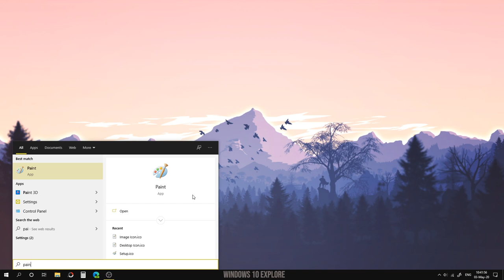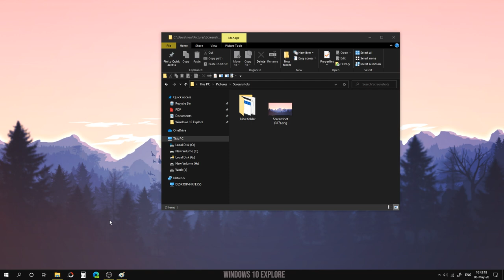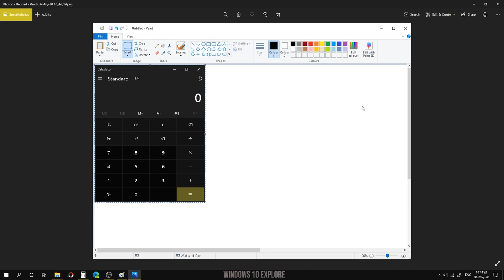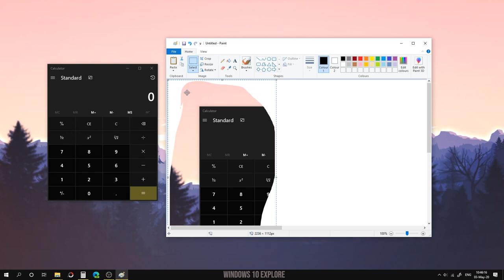5 DIFFERENT WAYS TO CAPTURE SCREENSHOTS IN WINDOWS 10 | Screen Capture Keyboard Shortcuts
Windows 10 Tweaks
Windows 10 Hacks
Windows 10 Explore
Windows 10 Explore Tips
File Explorer
Easy Windows 10 Tips
Top Windows 10 Tips You Must Know
Windows Registry Editor
Registry Editor Tips
Registry Editor Tricks
Registry Editor Hacks
Group Policy Editor
Group Policy Tips
Windows Run
Windows 10 Features
Windows 10 Best Features
Windows 10 Start Menu Tips
Windows 10 Taskbar Tips
1 Minute Tips
Cool Tips You Should Know About Windows 10
1 Minute Tips and Tricks